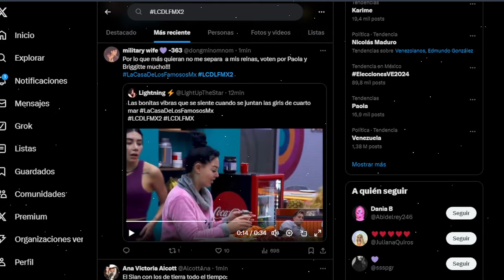MARIANA CRITICA LA COMIDA DE BRIGGITTE! LA CASA DE LOS FAMOSOS MEXICO 2 EN VIVO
La Casa de los Famosos Mexico 2 ¡NUEVA TEMPORADA! | En vivo 24/7 (Streaming 4)